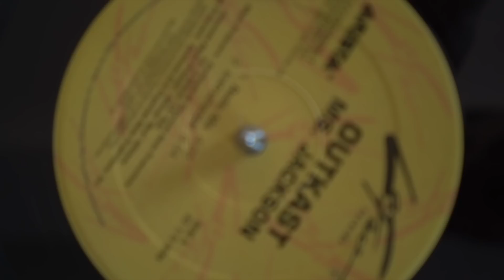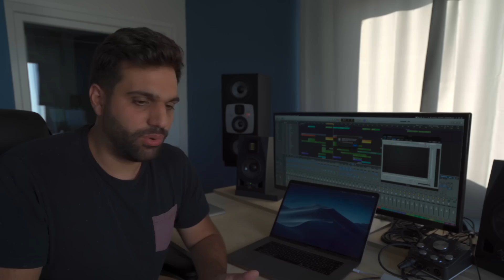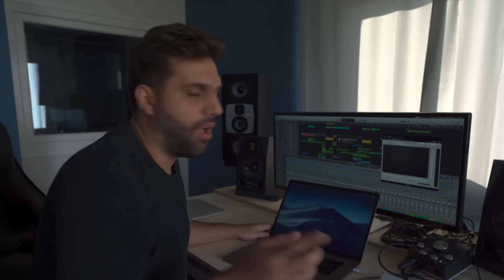HOW DJ KHALED RUINS MUSIC